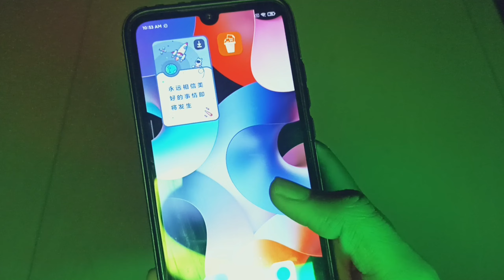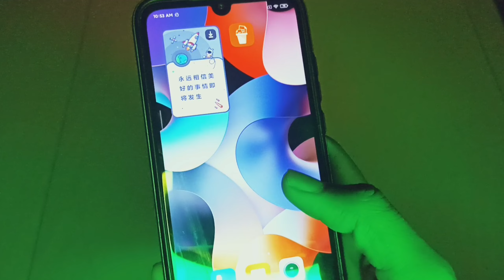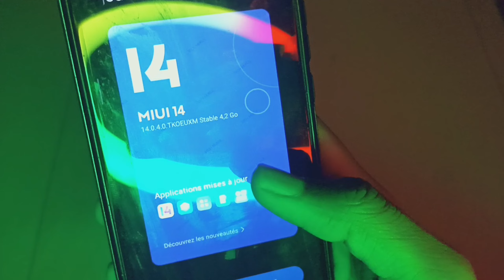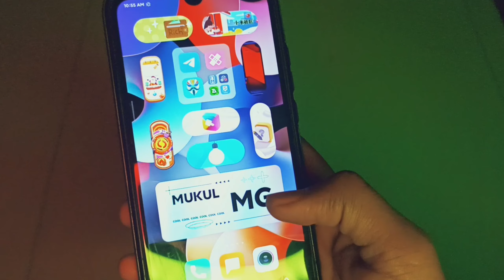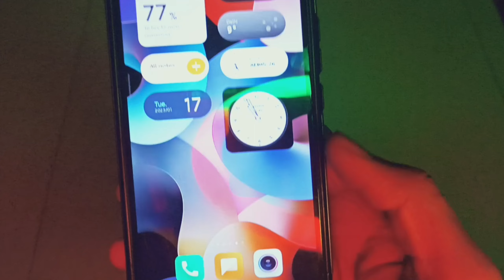MIUI 14 with Android 13 Released for Xiaomi 11 Lite 5G NE 😍😍 | MIUI 14.0.4.0 Stable Update Released